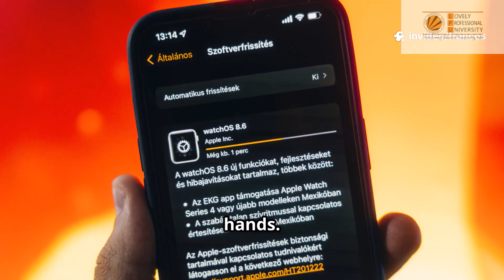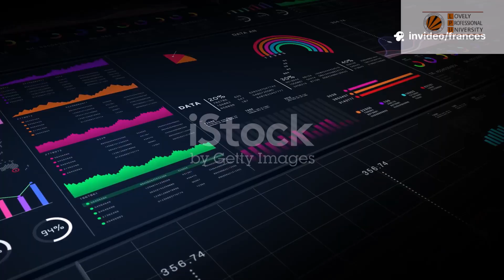Super IndiaTechnology in Fighting Natural Disasters 🌏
Technology helps India predict and respond to cyclones, floods, and earthquakes using satellites, AI, and mobile alerts. These tools save lives and reduce damage across the country.